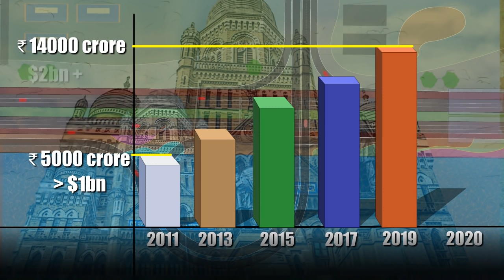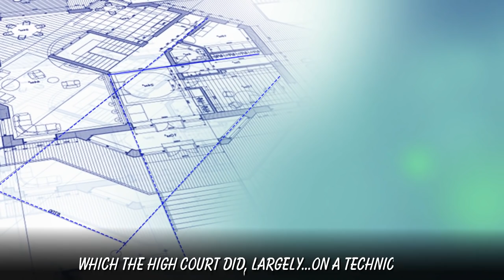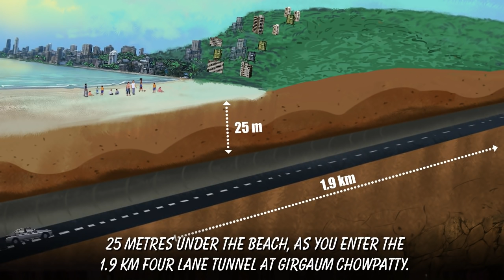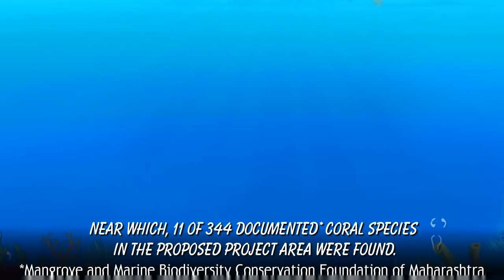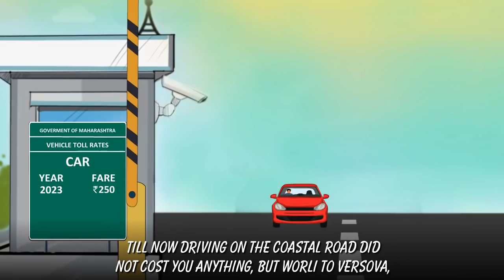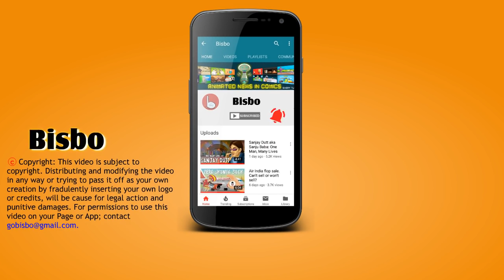Mumbai's coastal road: Urgent need or environmental disaster?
Mumbai's road infrastructure is choking, travel times take hours longer than they should but activists appealed to the courts and managed a stay on the coastal road, further frustrating commuters. Bisbo gives you an overview of the project, spelling out the main features of the road and the main objections to it. The video is made keeping in mind non Mumbaikars, who can do a Mumbaidarshan via the video. So have a look and enjoy the ride.

Sources
Nowhere road, Lyla Bavadam, The Hindu, August 30, 2019

Mumbai Coastal Road: Pathway to ruin, Sarita Fernández, Down To Earth, July 17, 2019

11 species of corals identified along Mumbai’s coast, Badri Chatterjee, Hindustan Times, June 9, 2019

2 coastal tunnels to be 20m below Chowpatty, 70m under Malabar Hill, Richa Pinto, The Times of India, October 3, 2019